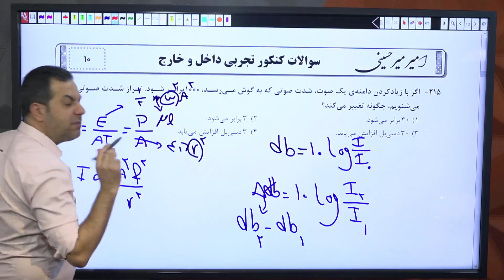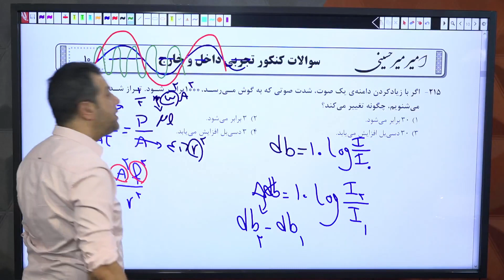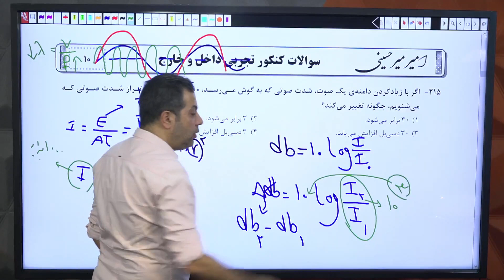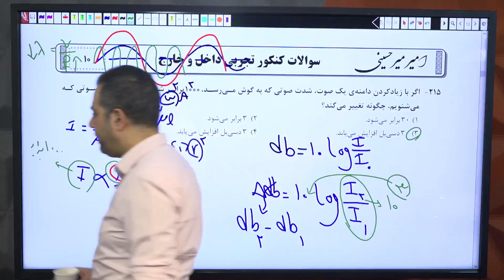Everythings you need to know about Debate